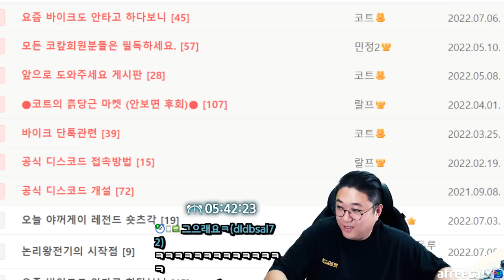결국 정신줄을 놓아버린 콘돔훈 (22.07.07-7)